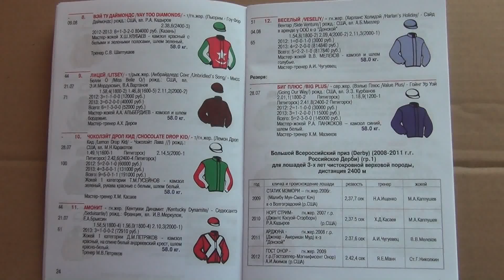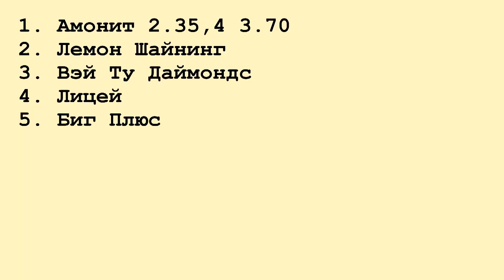Московский ипподром. Скачки. 25.08.13. Скачка 6(58). БОЛЬШОЙ ВСЕРОССИЙСКИЙ ПРИЗ (ДЕРБИ)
Скачки на Московском ипподроме 25.08.13. Главный Приз сезона. Призовой фонд - 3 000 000 рублей.